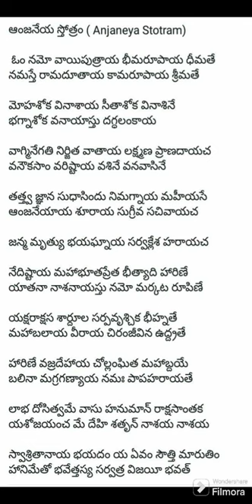ఆంజనేయ స్తోత్రం విత్ లిరిక్స్ ( anjaneya stotram with lyrics ) by lakshmi jaladhija